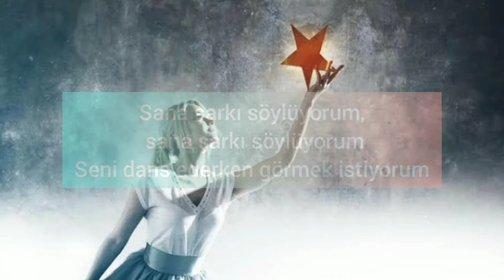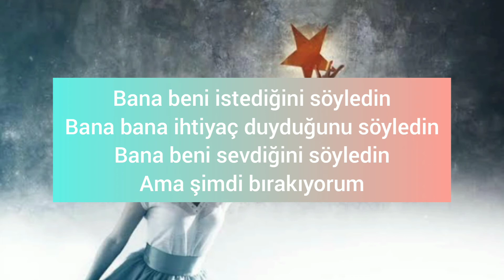Fly Project - Like A Star (Türkçe Çeviri)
Fly Project - Like A Star Türkçe çevirisi sizlerle...

Çevirmemi istediğiniz müzikleri yorumlarda belirtebilirsiniz.